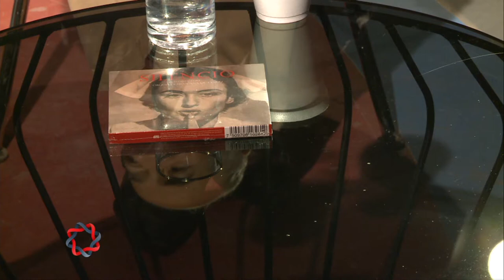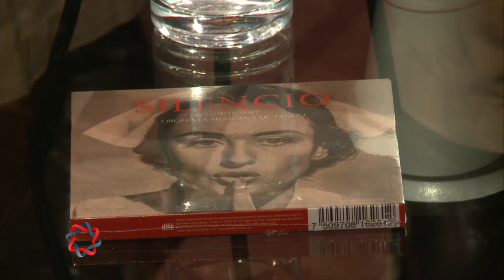NEXOS - Entrevista a César Olguín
Entrevistamos a César Olguín, bandoneonista riocuartense, que desde hace más de 30 años desarrolla una importante carrera musical en Río Cuarto. Entre otras experiencias, es fundador y director de la Orquesta Mexicana de Tango.

Facebook.com/uniriotv
Twitter.com/uniriotv
Instagram.com/uniriotv
Web - uniriotv.unrc.edu.ar
o envianos un email a
UniRio TV
Universidad Nacional de Río Cuarto
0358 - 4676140